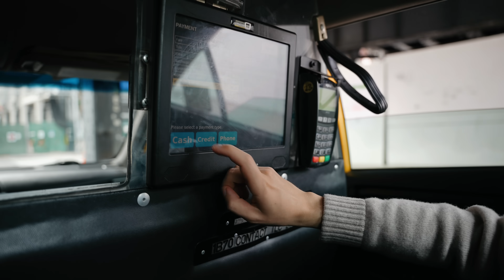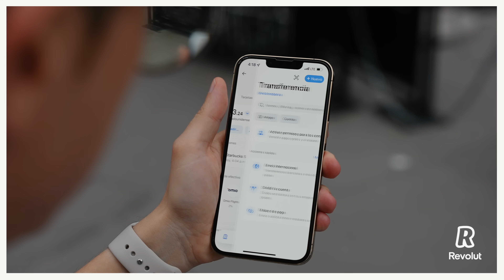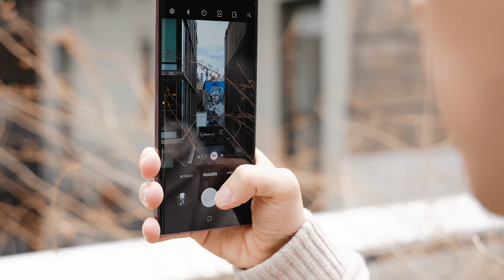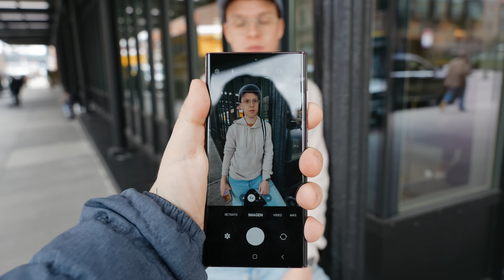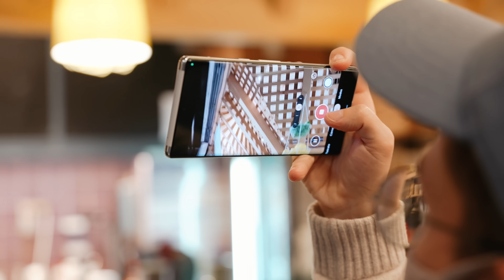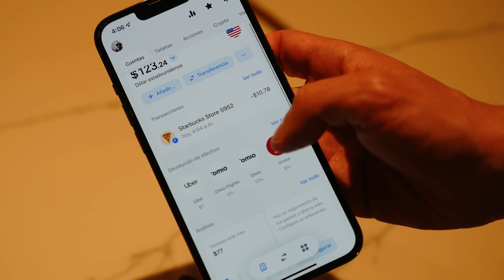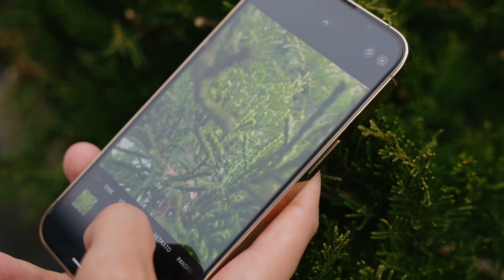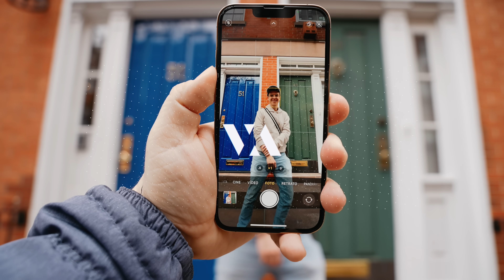iPhone 13 Pro vs. Galaxy S22 Ultra vs. Pixel 6 Pro: ¿Cuál hace mejores fotos?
Comparativa de cámaras del iPhone 13 Pro, Galaxy S22 Ultra y Pixel 6 Pro. Descarga la app de Revolut de forma gratuita en este y consigue un bonus de 20€ si usas mi link (Más info en T&C).

- Cámara principal
- Monitor para editar

- little STALKER-